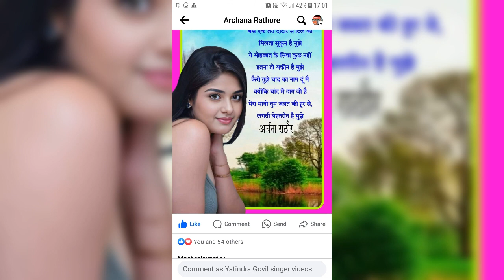4063 0.03 Archana Rathore ना कसमे थी न वादे थे न दिल में कोई इरादे थे...